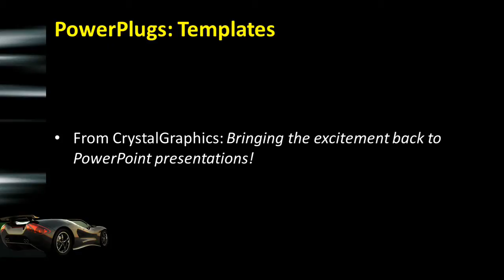SpeedCar_VT_co_09_ws CrystalGraphics.com PowerPoint Video Enhanced Templates